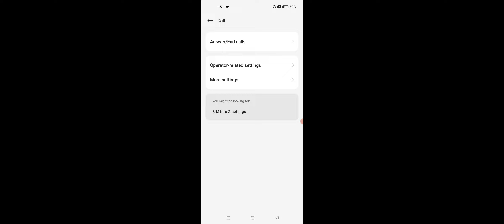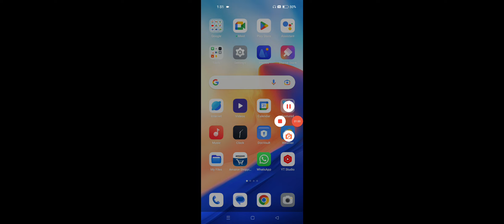Realme Devices Failed To Read Data Problem Solve